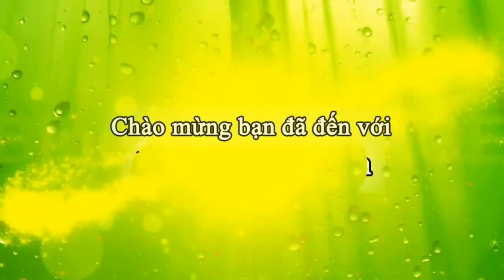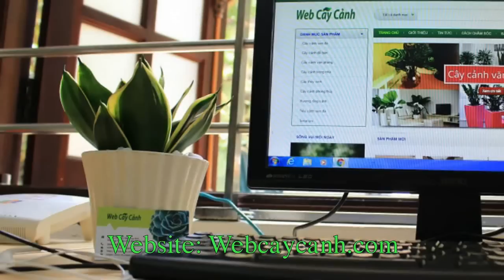Cây Lưỡi Hổ và ý nghĩa phong thủy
Cây Lưỡi Hổ trong phong thủy có tác dụng trong việc trừ tà, chống lại sự bỏ bùa, đẩy lùi những điềm xấu, đem lại may mắn và tài lộc cho gia chủ. Để tìm hiểu chi tiết truy cập: Website
Địa chỉ:
HN: Số 60, ngõ 235, Yên Hòa, Cầu Giấy: 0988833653